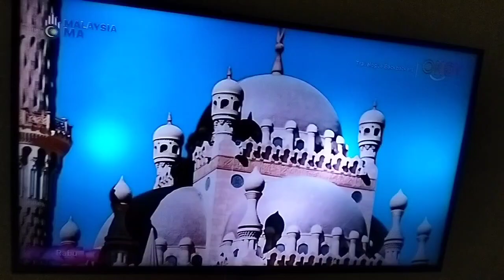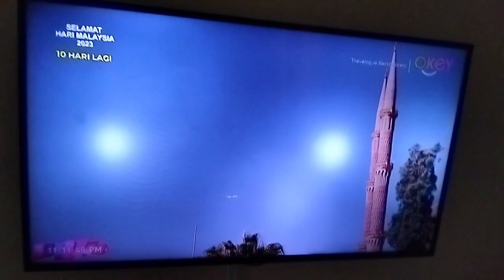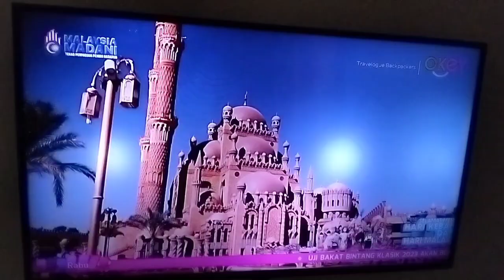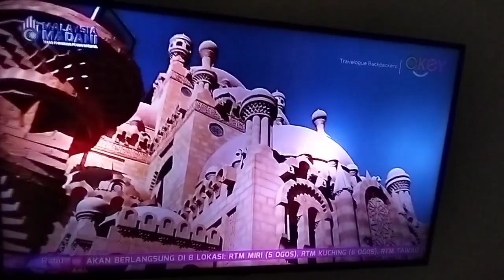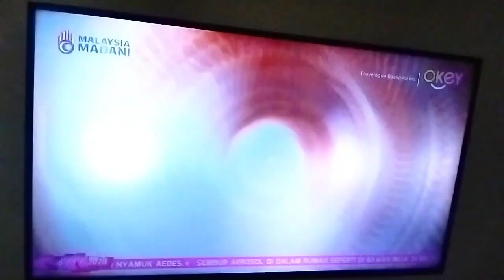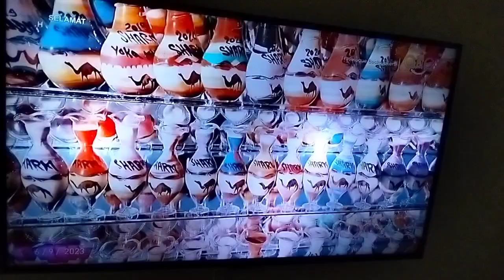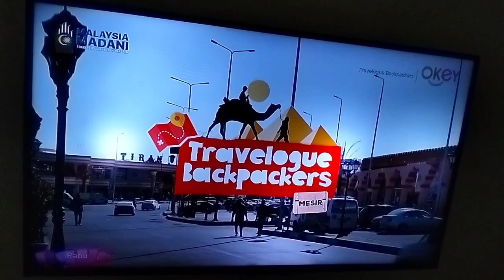Travelogue Backpackers S2 Mesir - Episode 13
Rancangan Menonoton RTM TV Okey Pengembaraan Mesir Jom Backpackers Shahrul Kamal Travelogue Backpackers S2 Terima Kasih